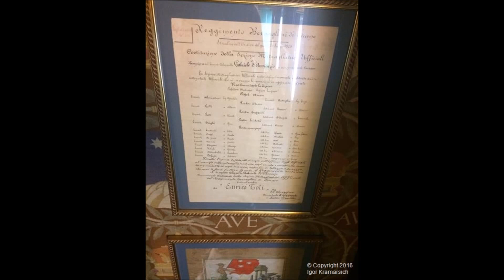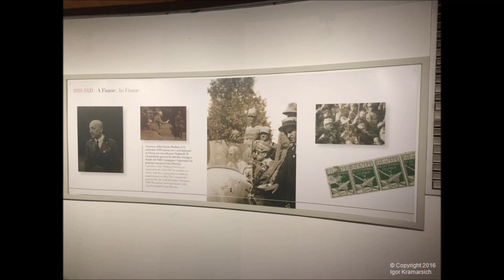Il Vittoriale (1. parte) 14.8.2016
Il Vittoriale (1. parte)
Piazzetta Dalmata, Prioria (casa di d'Annunzio), Museo "d'Annunzio Eroe", Auditorium